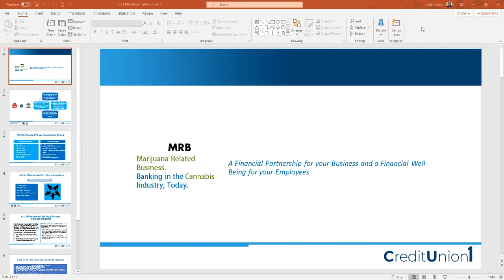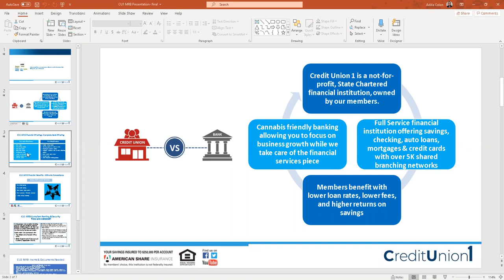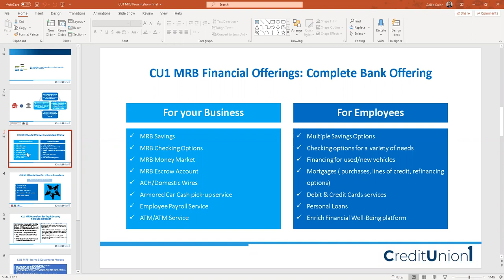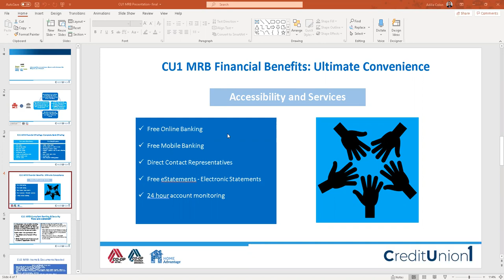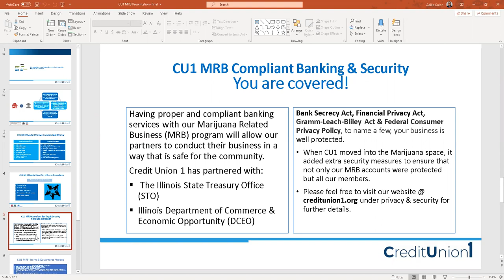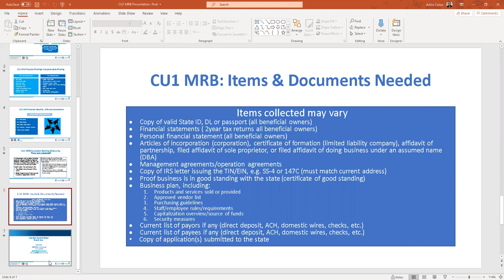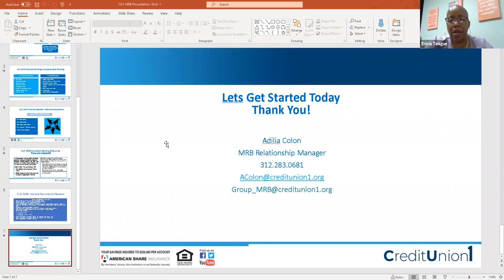Credit Union 1 Cannabis Banking